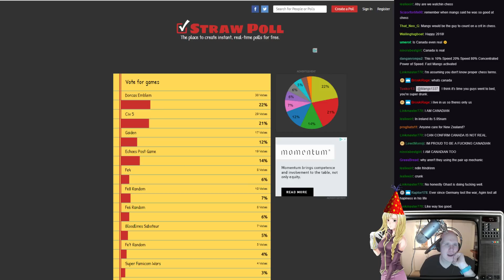Mangs vs Ghast: Drunken Chess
Footage taken from my new year’s stream!